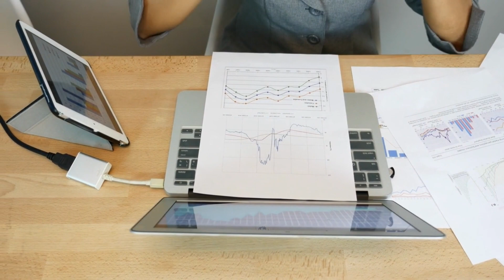Why I switched from Computer Science to Data Science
As I get closer to graduation, I wanted to reflect on my journey and the choices/decisions I made. Sometime early in the year 2022, I made the decision to switch majors from a BS in Computer Science & Engineering to a BS in Data Science. This video explains my thought process, what led to the change, and my thoughts reflecting back.

What is Data Science? LINKS

Timestamps:

0:00 Introduction
0:20 My background // why I chose CS
0:35 My first programming language
0:48 My first programming project
1:12 Computer Science in College
1:25 Where I started shifting away
1:42 The largest problem I had with the CS major
2:00 How I found Data Science
2:25 Is Data Science Intimidating?
2:40 My first DS Certification
3:00 How difficult was the switch?
3:40 My reflection now
4:04 My advice
4:20 What I would do if I were to start again?
5:23 Closing thoughts